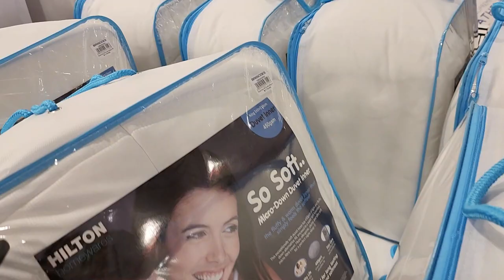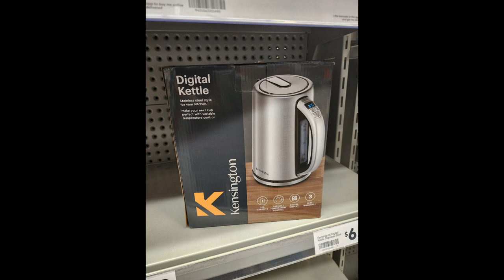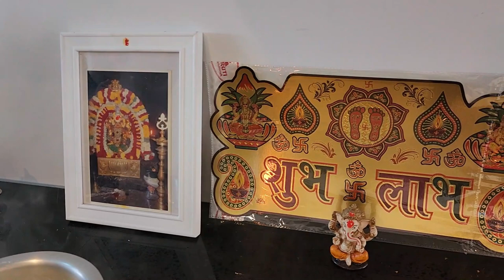Moving to our new house in NewZealand | Paal kaaichiyachu | Buying things for the new house | Tamil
Hi friends,
Seeking God's blessings for everyone to stay healthy, happy and prosperous!

 Your encouragement and support, motivates us to create more quality videos 🤩🤩

Cheers,
Sri & Sri 🤩🤩